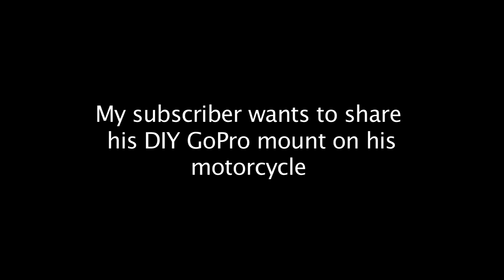DIY Footrest GoPro Mount On Motorcycle By Frank - GoPro Tip #180 | MicBergsma